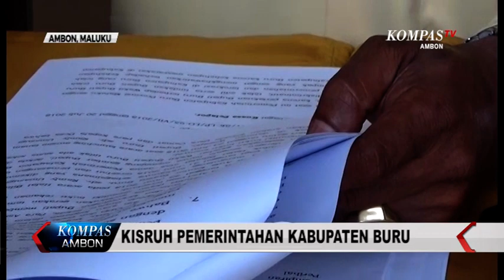KISRUH PEMERINTAHAN KABUPATEN BURU